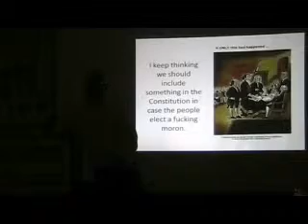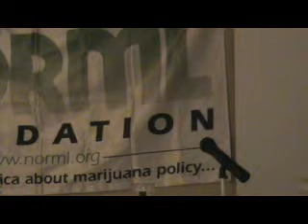Search and Seizure: Roadside Traffic Stops 5/6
President-Elect of the National Association of Criminal Defense Lawyers John Wesley Hall details roadside traffic stop and search cases.